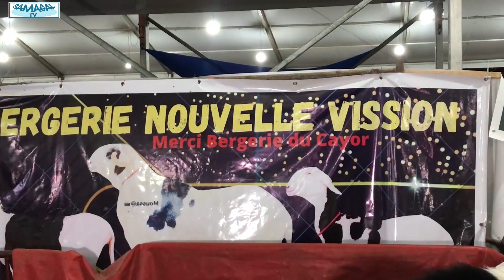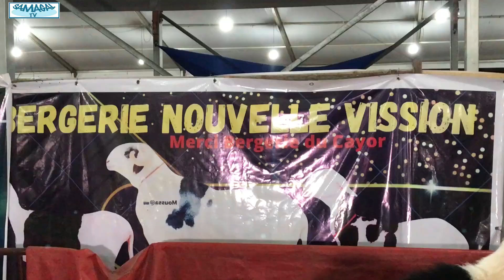FOIRE REIT ERDOGAN A LA BERGERIE NOUVELLE VISION